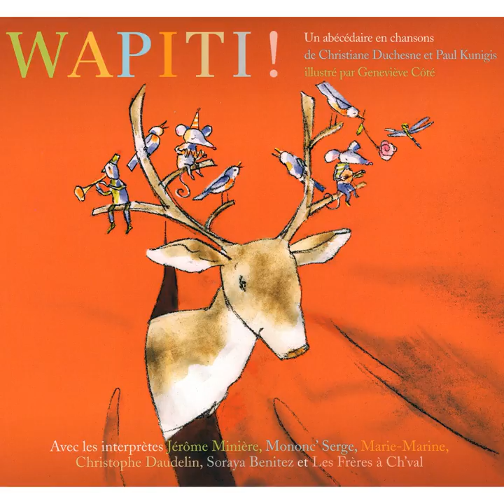Un très gros wapiti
Un très gros wapiti · Paul Kunigis

Wapiti !

Composer: Paul Kunigis, Christiane Duchesne